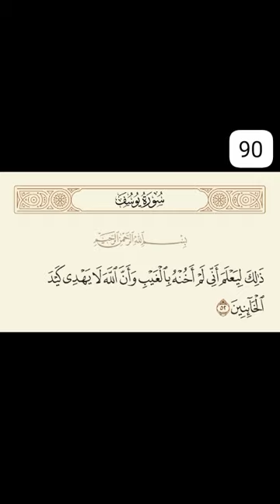انكرت انها خائنةّ واثبتت براءتها امام الجميع والنبي يوسف تفسير القران تفسير الاحلام الشيخ اسلامي